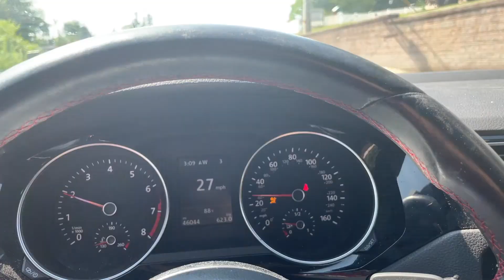MK6 GLI 400+ HP GLI INSANE Reactions!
Well I have been sitting on this footage till my MacBook finally came! Cousin and his friend let me whip his new Q50 3.7 AWD! Also got there reactions to a rolling wide open pull on the spicy tuned big turbo gli! This video was so much fun and I think they had a blast! The crazy reactions spoke for themselves!